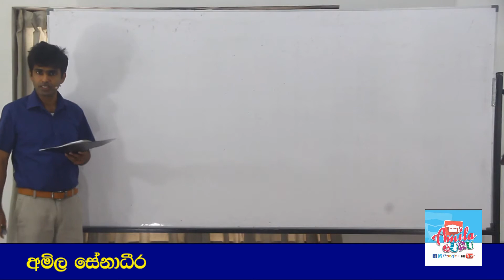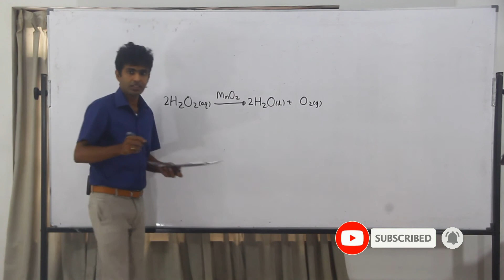Chemistry Past Papers: A/L 1990 MCQ 38 (Sinhala)